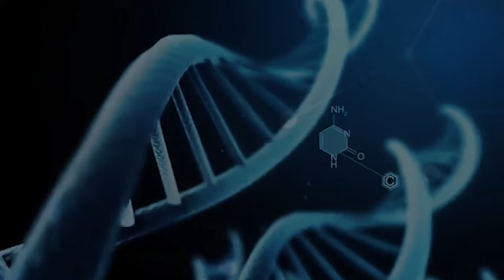24 FAMOSAS QUE ESTÃO LUTANDO CONTRA O CÂNCER • DESCOBRIRAM RECENTEMENTE 2024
Veja e confira nesse vídeo uma lista com 24 FAMOSAS QUE ESTÃO LUTANDO CONTRA O CÂNCER • DESCOBRIRAM RECENTEMENTE 2024
Entre elas a atriz Shannen Doherty de Barrados no Baile que enfrenta um câncer terminal, a famosa Monja Coen, a apresentadora Marilia Gabriela, Fabiana Justus, as cantoras Preta Gil, Lexa, Cleo Pires, Suely Façanha entre grandes nomes que estão lutando e ou venceram o câncer ou torcemos para que estas guerreiras vençam.

24 FAMOSAS QUE ESTÃO LUTANDO CONTRA O CÂNCER • DESCOBRIRAM RECENTEMENTE 2024